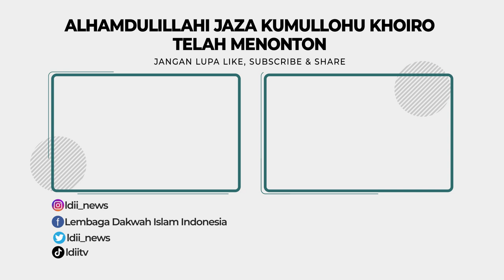OASE HIKMAH: BIJAK DALAM BERSOSIAL MEDIA - PAK THOYIBUN